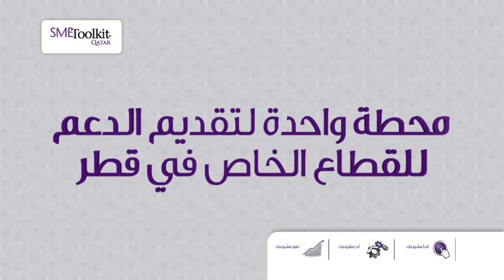لأدوات المشاريع الصغيرة والمتوسطة - النسخه العربية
الفيديو التعريفي لأدوات المشاريع الصغيرة والمتوسطة